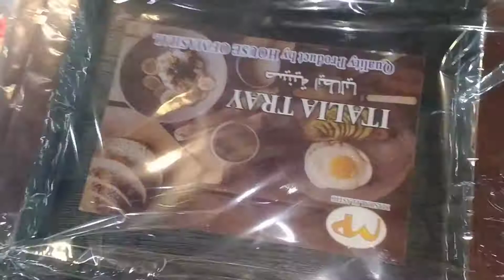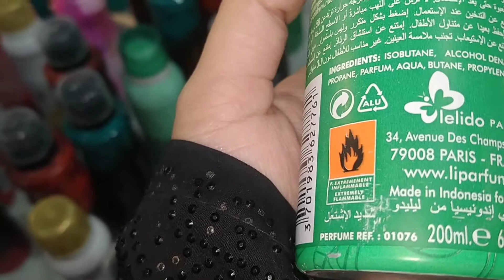Hum gay mela Dekhne میلےکےجھولےاورچیزیں#carnival#kiranfaizanamazinglife kidshavingfun vlogvideo.